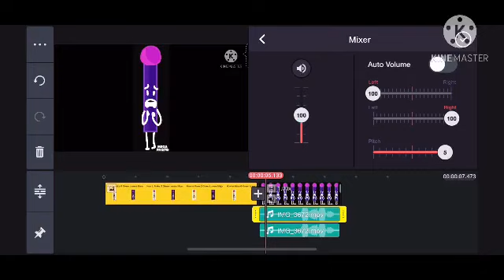How to Make G Green Lowers Major (Gift for Mario Buitron)